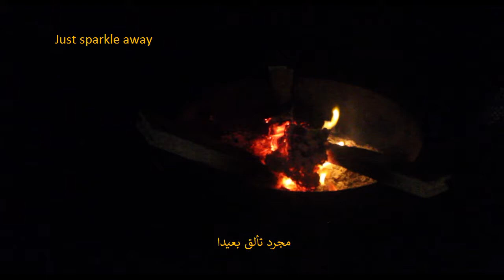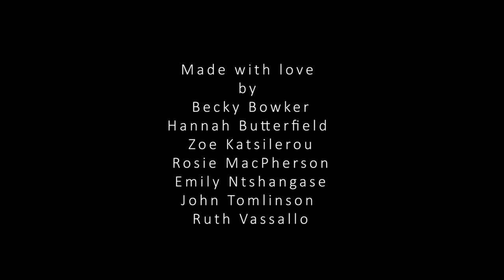Signal Fires - A Sanctuary Bonfire Celebration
“Signal Fire (n): a fire or light set up in a prominent position as a warning, signal, or celebration.”

SBC Theatre hosted a Sanctuary Bonfire Celebration in Bradford for our 10th anniversary. Get the kettle on, grab a brew and join us for songs and sparklers and have 5 minutes around the digital bonfire with us.

In October and November, fires are lighting up across the UK with storytellers and audiences sharing in one of the original forms of theatre. The fires signal the vibrancy of touring theatre, and the threat our industry continues to face. From spectacular bonfires to digital blazes; the nation’s leading touring theatre companies present a series of theatrical events at locations across the UK in celebration of our fundamental need to tell stories.

We are Stand & Be Counted Theatre; the UK's first TheatreCompanyofSanctuary.